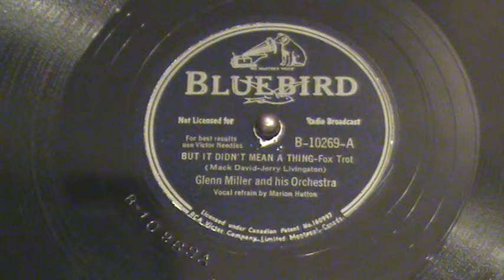Glenn Miller - But It Didn't Mean A Thing - ( Mack David Jerry Livingston )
78 RPM Bluebird Label.  But It Didn't Mean A Thing.  (Mack David, Jerry Livingston).  Performed by Glenn Miller and his Orchestra.  Vocal refrain by Marion Hutton.  Opposite side:  " Runnin' Wild " Fox Trot.  Glenn Miller.